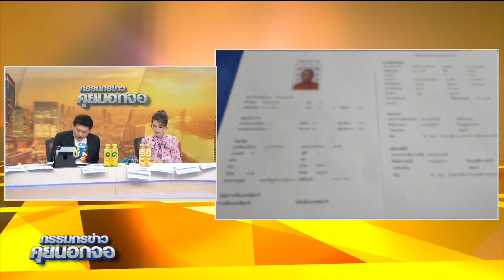พระเมายา เติมน้ำมันไม่จ่าย ขับชนตำรวจ ชนสองแถว ควรตกใจอะไรก่อน!!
พระเมายา เติมน้ำมันไม่จ่าย ขับชนตำรวจ ชนสองแถว ควรตกใจอะไรก่อน!!กรรมกรข่าว